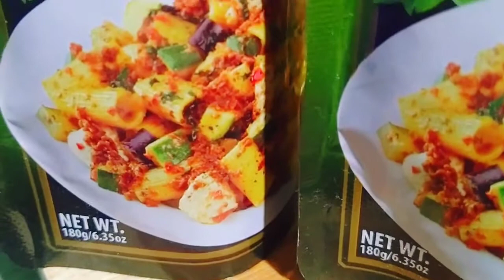Pasta... Red Pesto Pasta Cooking Tutorial aniano-regis🇵🇭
Homemade Red Pesto Pasta Cooking Tutorial , basic ingredients, easy cooking.❤️❤️❤️